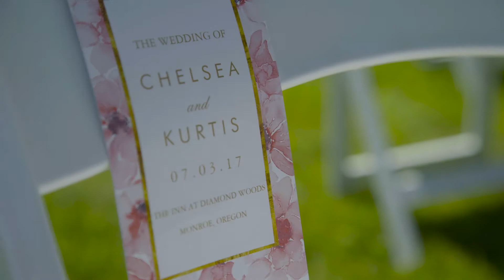Wedding of Chelsea and Kurtis - 7/3/17 - Getting Ready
Location: The Inn at Diamond Woods.  Monroe, OR.